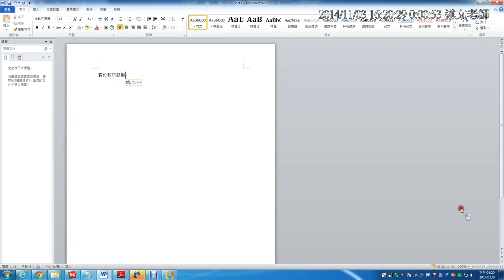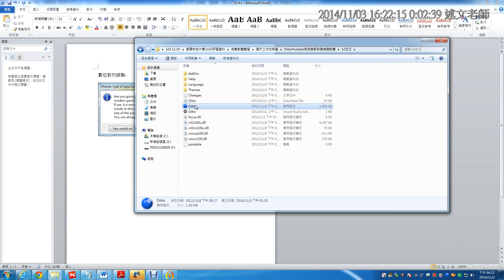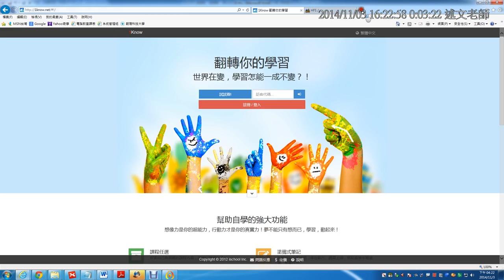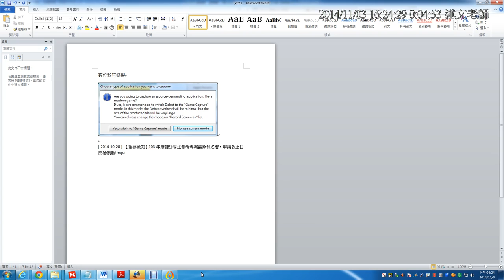10：Ditto剪貼簿加強